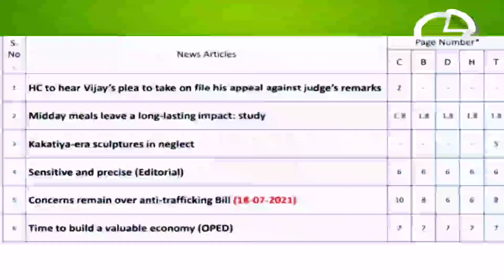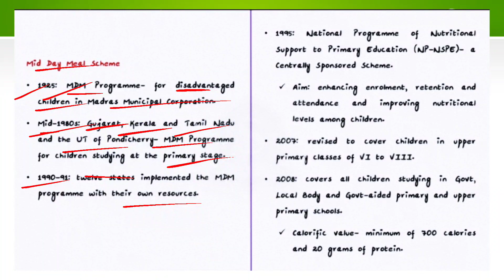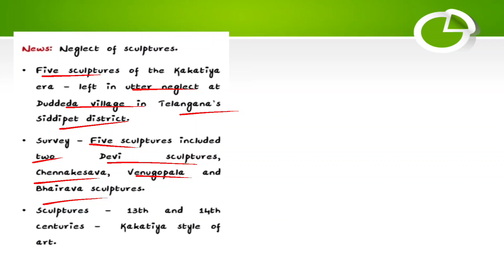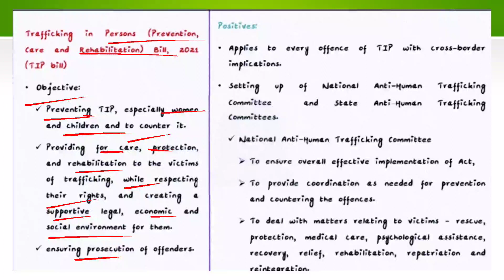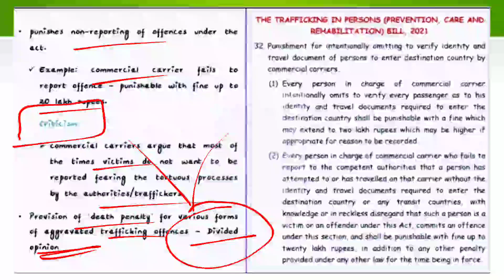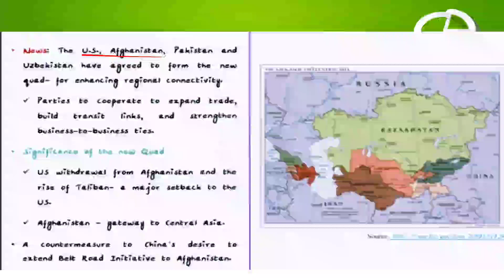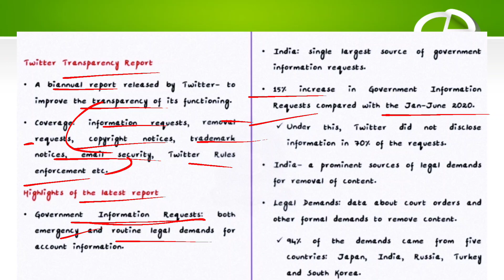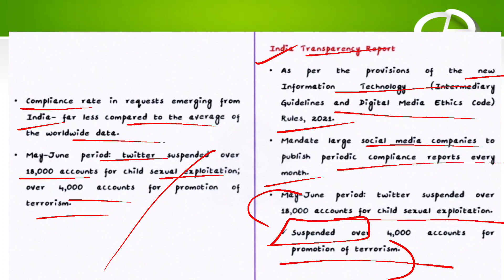"The Hindu" news analysis in Tamil dated on 18 & 19-07-2021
july month current affairs for UPSC preparation in Tamil
today Hindu editorial in Tamil
ias legislature
topics covered
entry tax
mid day meal scheme
trafficking in persons (Prevention, rehabilitation, protection) bill, 2021
#1991 economic reforms
new quad
quad and quad plus dialogue
kakatya Dynasty
twitter transparency report